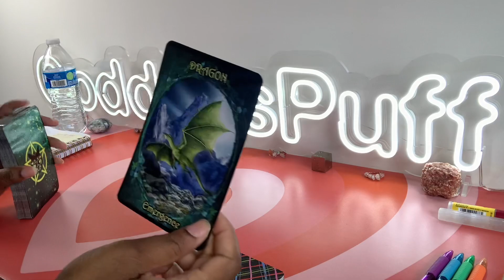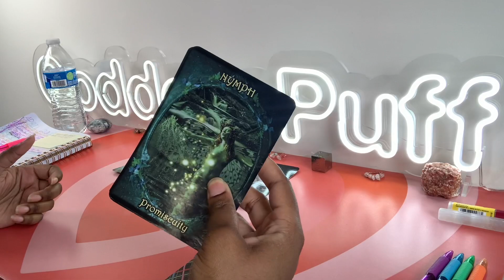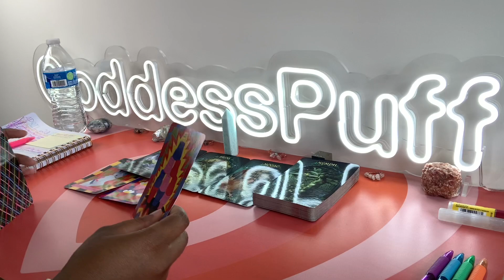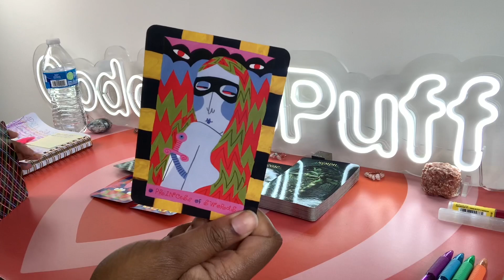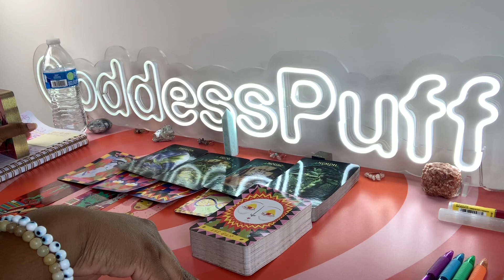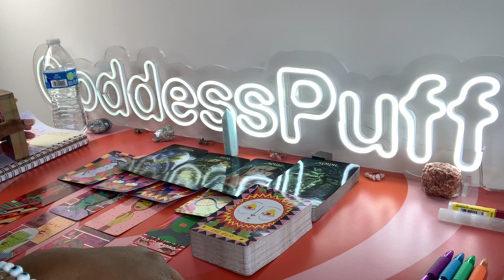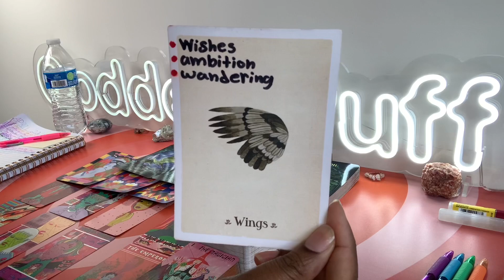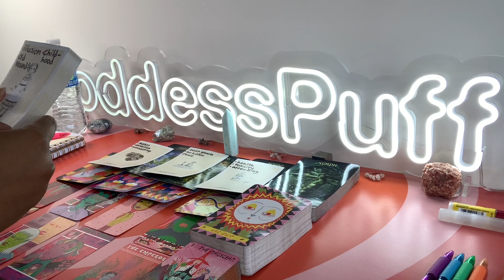AQUARIUS🚪NEXT 48 HOURS - YOU INSPIRE THEM TO DO BETTER🚪APRIL 5-6 2023 PSYCHIC TAROT READING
Aquarius this is your Next 48 Hours psychic tarot reading for April 2023. Watch your Sun, Moon, rising, Venus and North Node signs for more clarity.

3. OPTIONAL: You are welcome to send a BRIEF message regarding information that you would like me to focus your reading on.